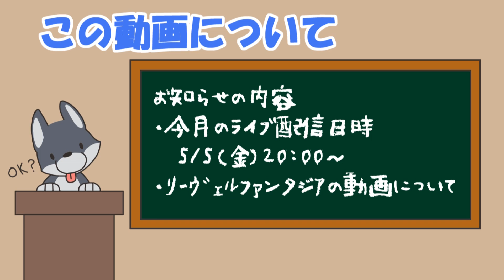201705_お知らせ動画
お知らせ動画ですー
・ライブ日時 5/5(金) 20:00～
　時間合う方は遊びに来てくださいね
・リーヴェルファンタジアの動画が撮れない問題...
　今後の方針が決まったらまたご連絡します